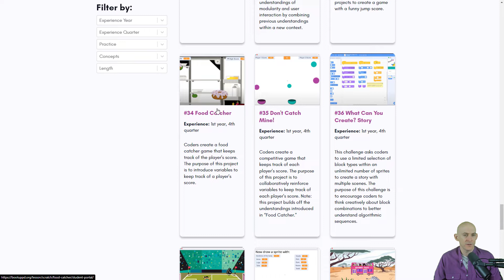Neat Idea - Sea's End